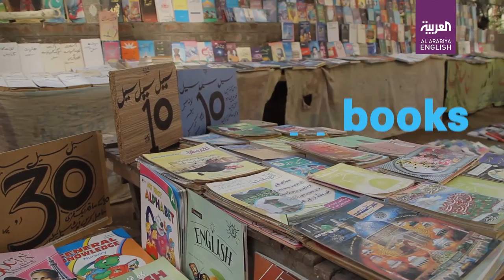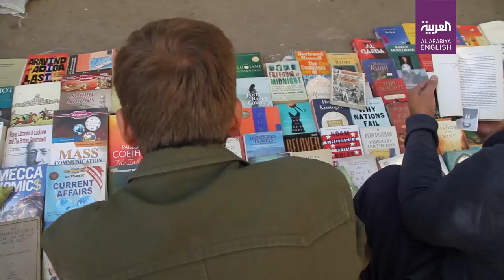This interesting old books bazar is a Pakistani family business!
Writers, scholars and students have frequently visited this street bookstore in Anarkali market in Pakistan’s Lahore over the years. It has also been source of livelihood for families associated with this business.